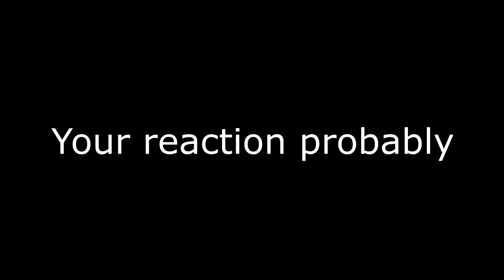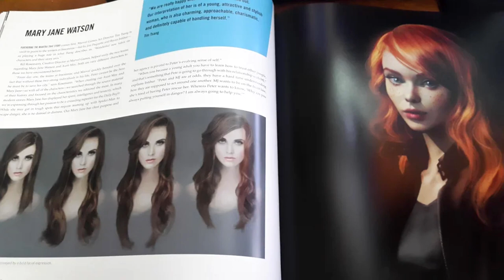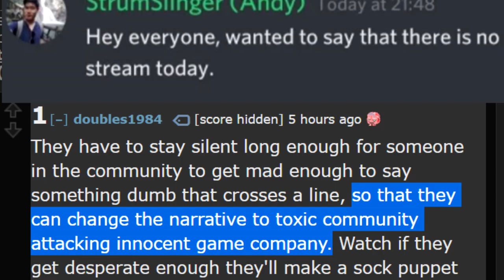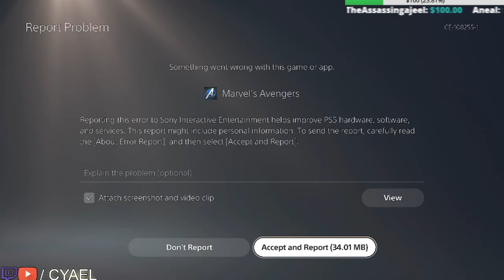Spider-Man PC May Mods have Mercy on our Souls